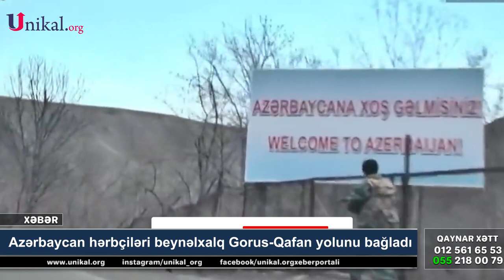Ermənistan TƏŞVİŞDƏ: Azərbaycan hərbçiləri beynəlxalq Gorus-Qafan yolunu bağladı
Azərbaycan hərbçiləri dövlətlərarası Gorus-Qafan yolunu bağlayıblar.

Unikal.Org erməni mətbuatına istinadən xəbər verir ki, bu barədə Ermənistanın Milli təhlükəsizlik Xidməti məlumat yayıb.

Ermənistan tərəfi yolun açılması üçün işlərin davam etdirildiyini açıqlayıb və öz vətəndaşlarını yalnız rəsmi məlumatlara inanmağa çağırıb. Sözügedən yolda hərəkət tam dayanıb.

Ermənistan Milli Təhlükəsizlik Xidmətinin məlumatına görə, avqustun 25-də, saat 23:00 radələrində Qafan-Gorus avtomobil yolunun Dərbənd-Şurnux ərazisindən keçən hissəsi bağlanıb və nəqliyyat vasitələri təxliyə edilib.

Məlumatda o da qeyd olunur ki, Rusiya sülhməramlılarının iştirakı ilə aparılan danışıqlar nəticəsində mülki nəqliyyat vasitələrinin keçməsinə icazə verilib, lakin yol hələ də bağlı saxlanılır.